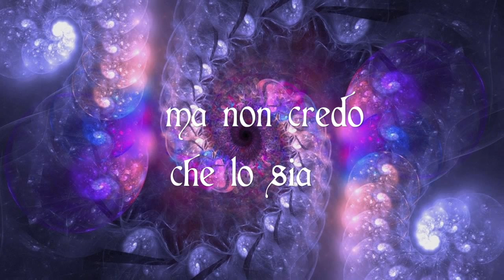Mistero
Artist: Silvio Coppola
Song: Mistero
Lyrics and Music by Claudio Mattone
Album: My Songbook Vol.1 Nostalgia

Song recorded with Cubase Pro 8
Mastering at Recoa Studio - Pontecagnano (SA) Italy

This album is available for sale on all digital platforms as iTunes, Spotify, Amazon... The sale of the physical CD is available